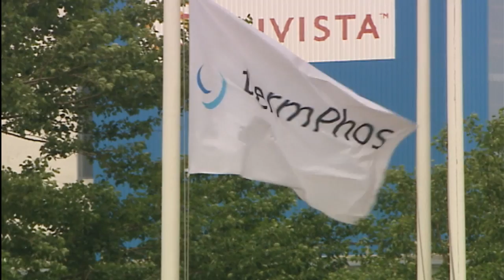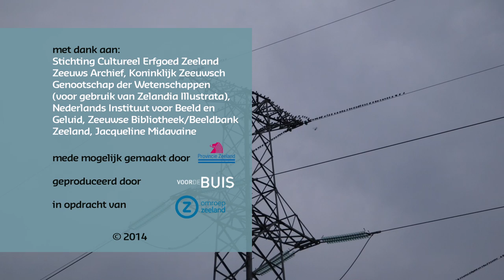Canon van Zeeland, venster 50: Kerncentrale Borssele, 1973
De kerncentrale bij Borssele staat symbool voor de industriële ontwikkeling van Zeeland vanaf de jaren zestig van de 20ste eeuw, maar is ook een omstreden symbool. Bekijk hier het venster in de Canon van Zeeland.